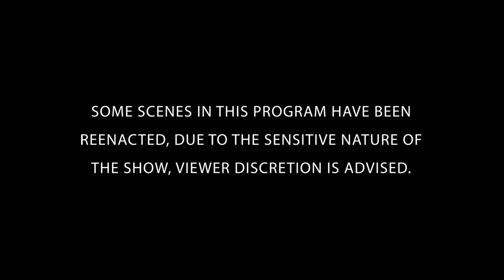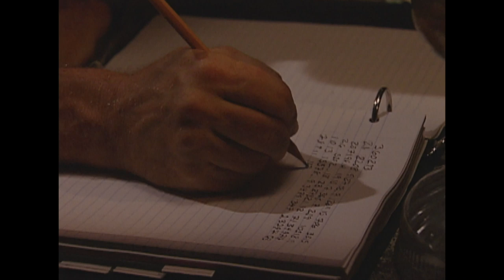History of the Unabomber | The FBI Files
A look at the life of Ted Kaczynski, also known as the Unabomber. Unravel the mystery alongside the FBI's greatest law enforcers and forensic scientists. FULL EPISODE

He was a recluse who spread terror through the mail for 18 years, but Ted Kaczynski wasn't known as the Unabomber until his brother tipped off the FBI.